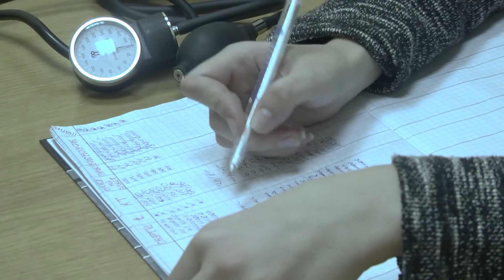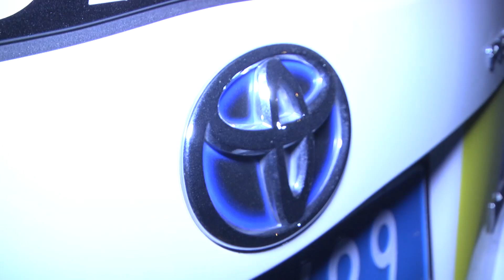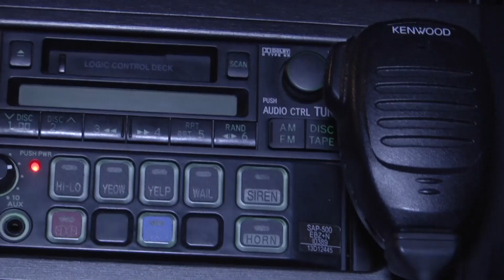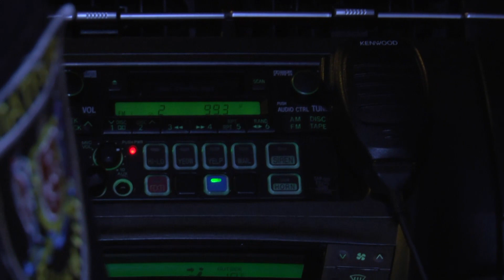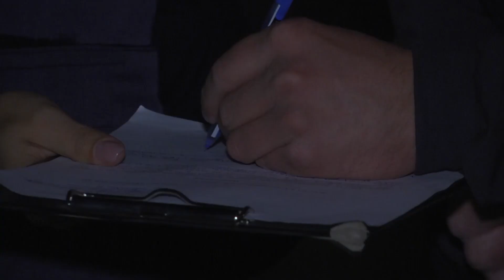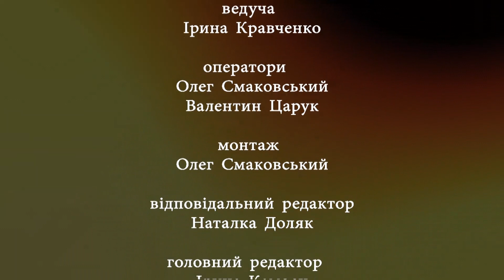Телеканал ВІТА VinSTREAM 2016-12-03 Патрульні: нічна зміна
VinSTREAM: Патрульні: нічна зміна
Вперше на вінницькому телебаченні: патрульні поліцейські - у реальних умовах. Буденна робота чи голлівудський бойовик: як працюється вінницьким копам? Стрілянина, наркотики і не тільки: патрульні та телевізійники - разом на нічному чергуванні. Дивіться унікальні зйомки нашого телеканалу програмі VinSTREAM.